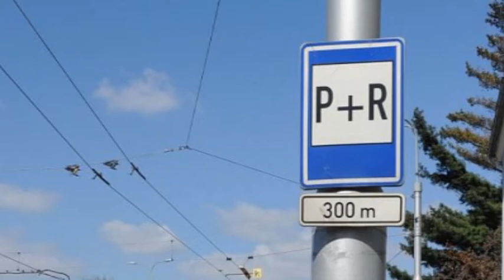Brněnské echo 26. 4. 2018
Rozhlasový pořad statutárního města Brna Brněnské echo, který byl 26. dubna 2018  odvysílán na Radiu Kiss. Z obsahu: město dobře hospodaří z financemi, připravuje se další P+R, vouchery pro kreativce, premiéra v NdB a poděkování Kometě.